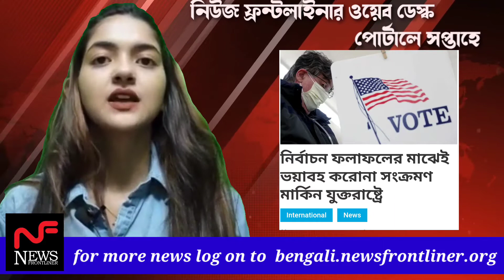নিউজ ফ্রন্টলাইনারে পোর্টালে সপ্তাহে গার্গীর সাথে